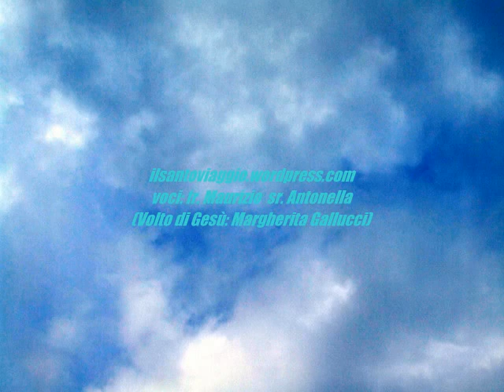INNO Dom I Set. Uff. Let.